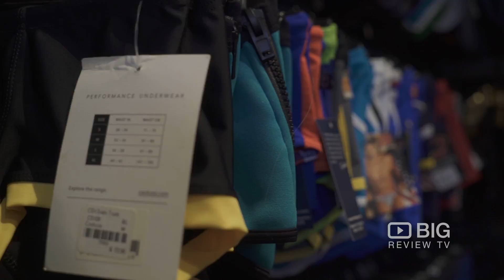Topdrawers Apparel in Vancouver BC for Headgear and Underwear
Topdrawers Underwear and Swimwear for Men! A huge selection of fashion boxers, briefs, jocks by PUMP, Gregg, N2N and many more underwear designers.

Topdrawers
809 Davie St. Vancouver BC Canada V6Z 1B7